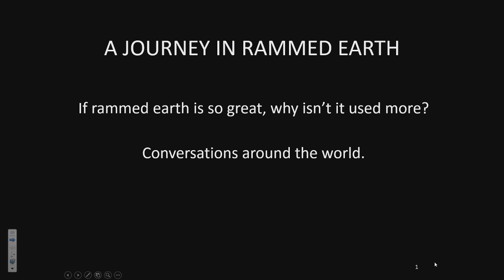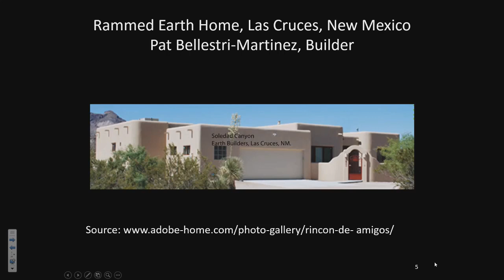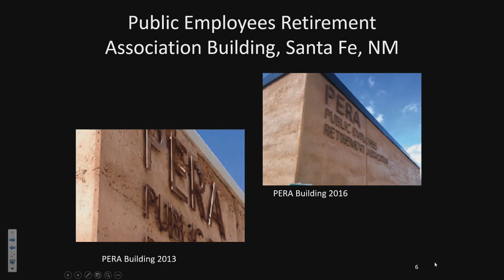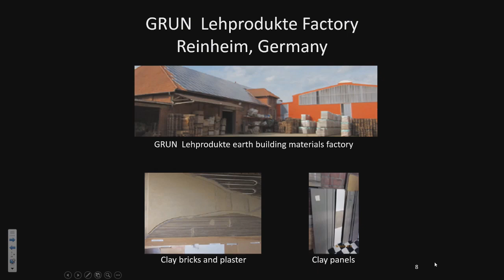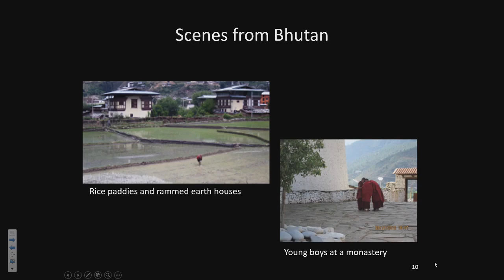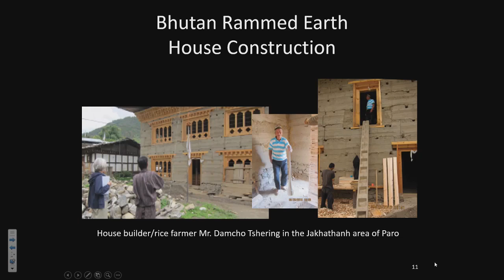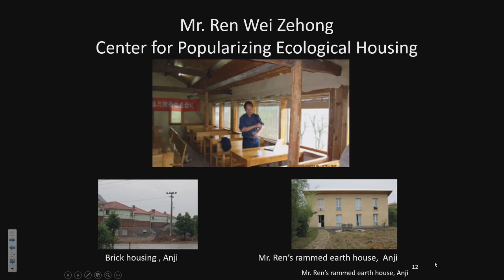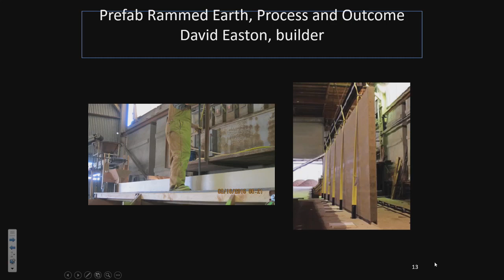An International Economist Looks at Modern Rammed Earth Around the World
This talk was given at the Earth Building Association Australia Conference 2017.

Modern rammed earth (RE) structures are environmentally efficient, low maintenance, sound proof, fire proof, pest proof, bullet proof, and stunningly beautiful.  Why isn’t this building form used more widely around the world?  The author searched for answers through conversations with earth builders around the globe. The results show that the RE building industry has done relatively better in Australia than in other parts of the world. What are the economics behind this? What factors have affected demand?  supply? What do recent developments in precast/prefabricated RE imply for future market growth?

Nancy Happe (PhD), Economist-Architect, USA.
After receiving a doctorate in economics from Princeton University, Nancy had a career at the International Monetary Fund (IMF) in Washington, DC, including as a Division Chief in the Policy Department where she worked on issues affecting low-income countries, and as Resident Representative to Indonesia. After the IMF, Nancy enrolled at the Graduate Architecture School at the University of New Mexico. There she developed an interest in rammed earth building and traveled around the world, talking with builders, businesses, individual homebuilders, and academics, seeking to understand why such a beautiful and environmentally friendly building material isn’t used more widely.